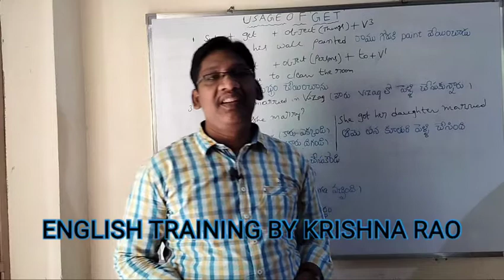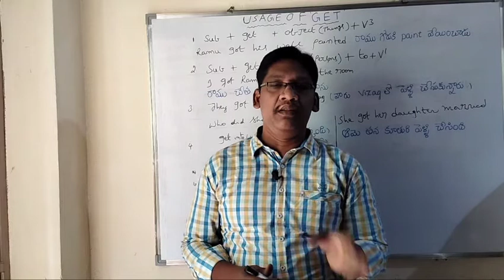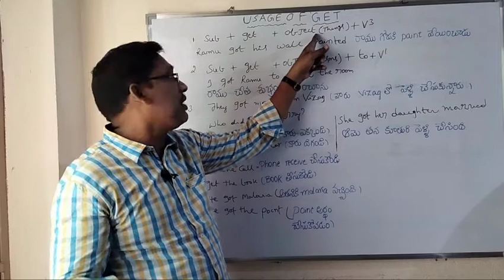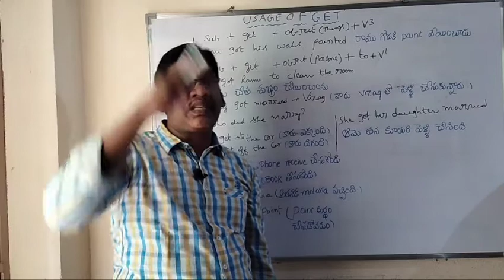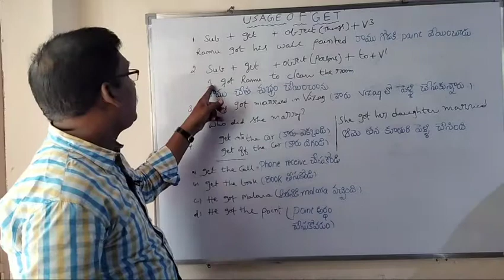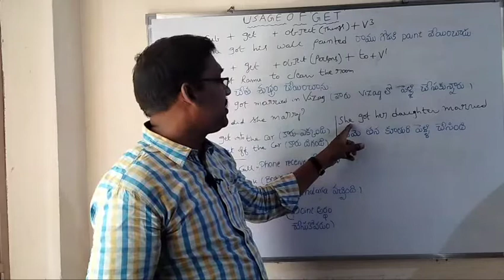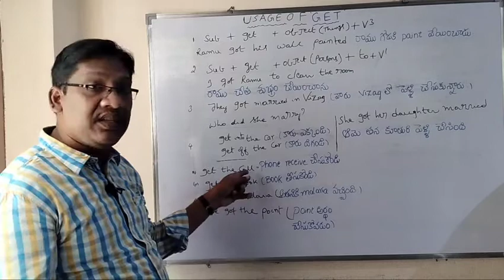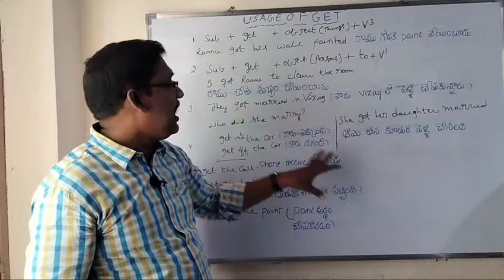EASY SPOKEN ENGLISH || USAGE OF THE VERB " GET "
Usage of the verb "GET" is very clearly explained , The channel deals with Spoken English and Grammar